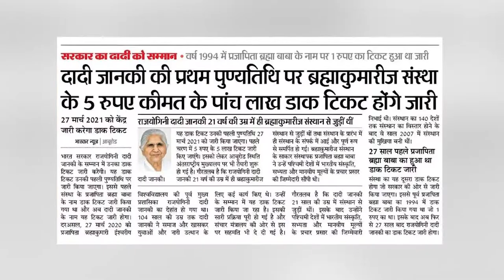संस्था की पूर्व मुख्य प्रशासिका दादी जानकी के नाम पर जारी होगा डॉक टिकट | Peace News 18 Dec 2020